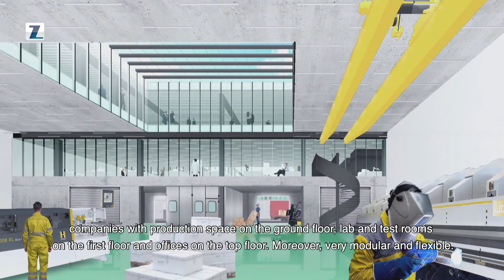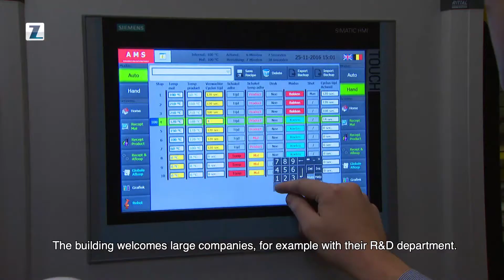Smart manufacturing building @ Thor Park - Kanaal Z (English subtitles)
Thor Park in Genk krijgt een gloednieuw gebouw voor slimme maakbedrijven, met productiehallen, kantoorruimtes en labo's waar tests voor automatisatie, digitalisering & robotisering kunnen worden uitgevoerd.

Het nieuwe gebouw is een belangrijke bijdrage aan de ambitie om over 10 jaar 5000 jobs op de site te creëren en wordt eind 2022 in gebruik genomen.

De partners in dit project zijn Stad Genk, LRM, KU Leuven, Flanders Make, Sirris en POM Limburg. Het slimme maakgebouw kan rekenen op 5,2 miljoen euro vanwege EFRO en 1 miljoen euro bijkomende steun vanwege Vlaams minister van Economie Hilde Crevits.